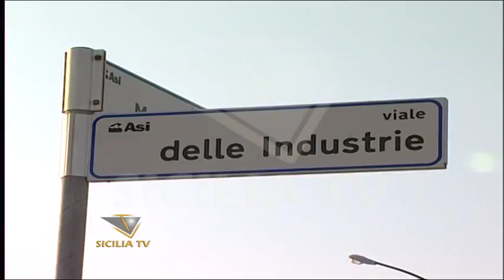Commissione ispezionerà atti ex Asi e Irsap di Agrigento